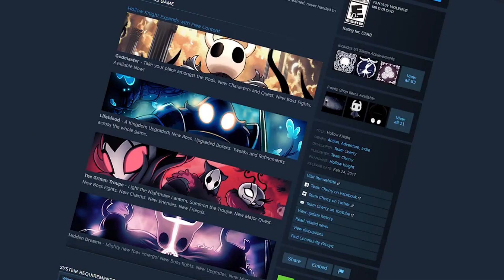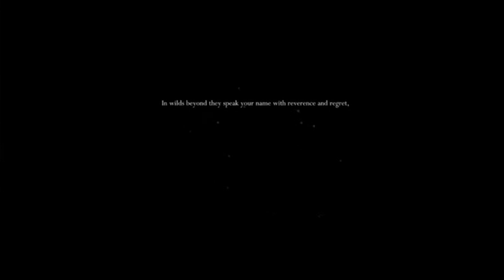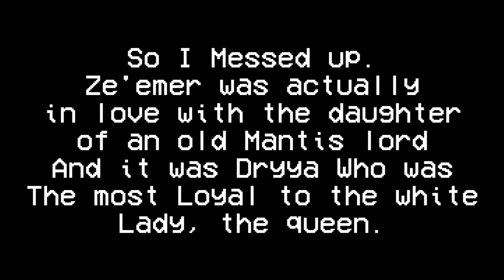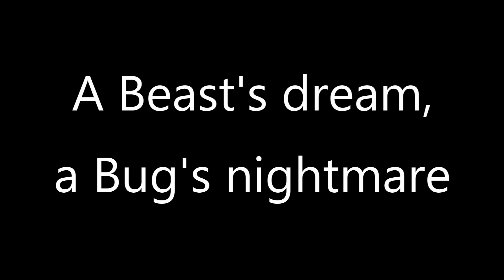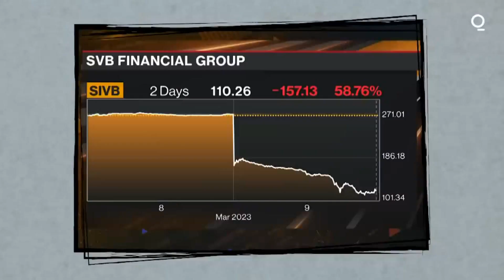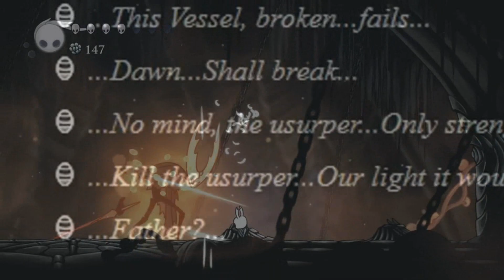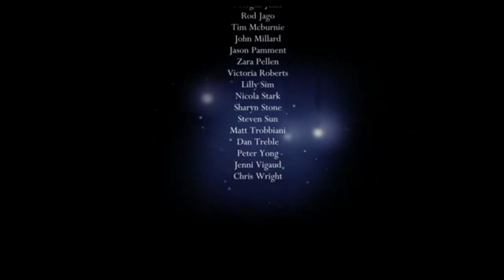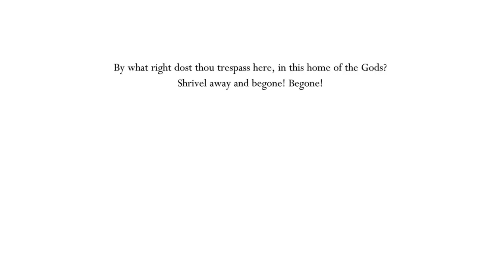Mephrospective - Hollow Knight A Horrorful Beauty (Psychoctober)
[REUPLOAD]

Delivering this Halloween season the time of this evening and or morning to share a very personal and fulfilling experience among the gothic pleasantries. Grab a snack and drink, it's time for our third Psychoctober.

0:00:00 Intro
0:01:50 It's Halloween
0:03:53 The Meaning of Gothic Horror
0:06:38 Gothic Horror and Soulsborn
0:11:58 Intro Hollow Knight
0:13:11 My Path with Hollow Knight
0:14:43 A Mephrospective of Hollow Knight
0:20:06 The Unopened World of Hallowsnest
0:24:05 Honor Among Bugs
0:29:57 The Depressive Horror of A Fallen Kingdom
0:39:34 To Smile Walking The Path Of Dark
0:45:46 The Beauty within Desolate Confines
0:52:16 The Laughter of Insanity
0:59:55 Legacy Beyond Death
1:07:23 A Void Darker than Black
1:13:13 A Beast's Dream, a Bug's Nightmare
1:22:50 Kingdoms Have Nightmares Too
1:30:02 Hallowed by God's Envy
1:39:49 From Filth to the Path of Godhood
1:44:13 Montage
1:48:08 The Knight's Pantheon
1:55:38 Conclusion and final thoughts
1:59:58 Ending

Thankyou For Watching and Happy belated Halloween and Psychoctober!